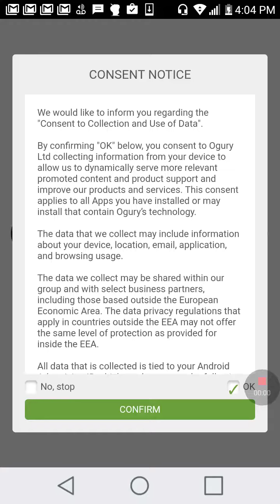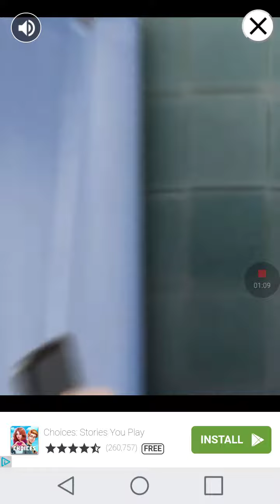Sans the skelton on akinator!